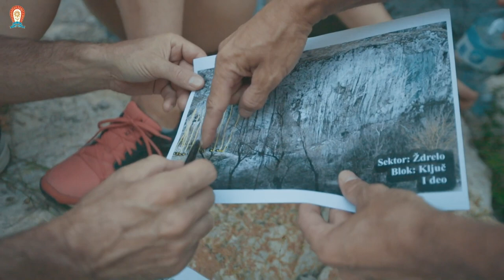Sport 21.12.2022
RTV YuEco